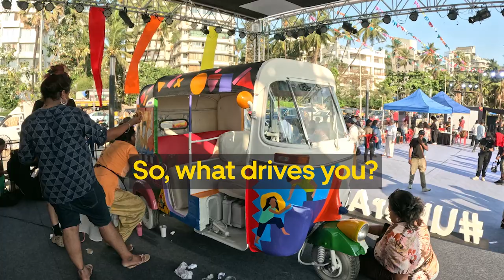Uber Auto Art | Celebrating WorldArtDay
✨Mumbai painted their heART out✨on

Catch Uber Auto turn into a canvas to celebrate the spirit of unstoppable Indians.

Ft. @AravaniArtProject